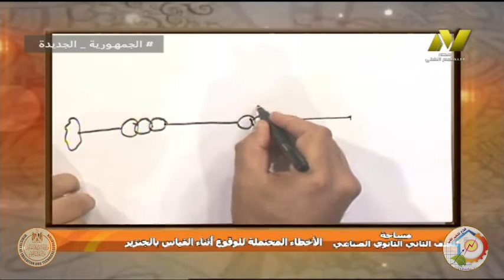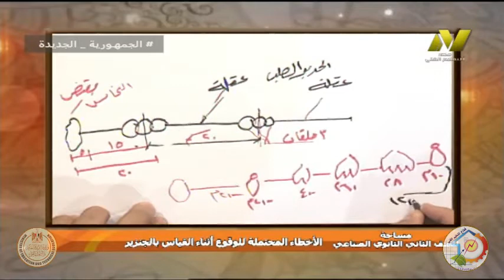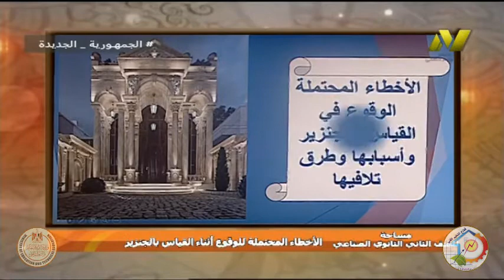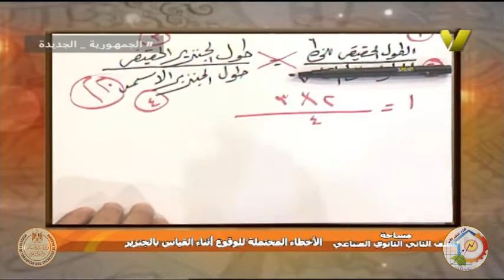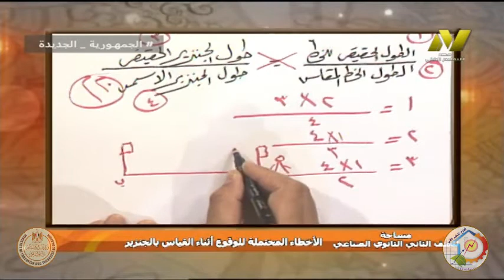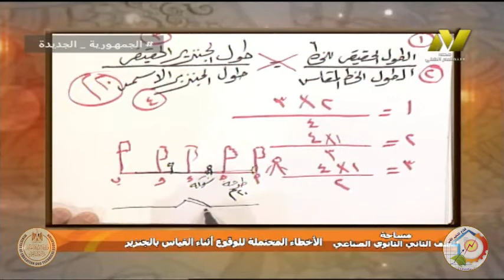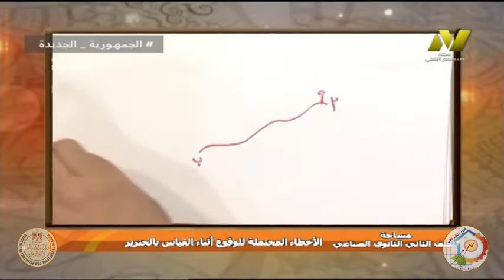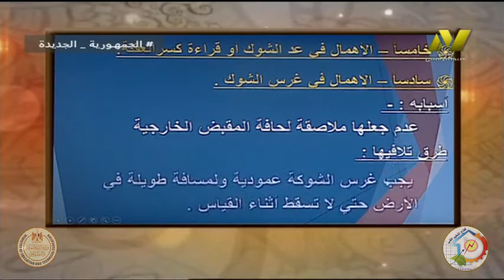الصف الثانى صناعى - عمارة - مساحة - اخطاء القياس بالجنزير - أ ناصر محمود